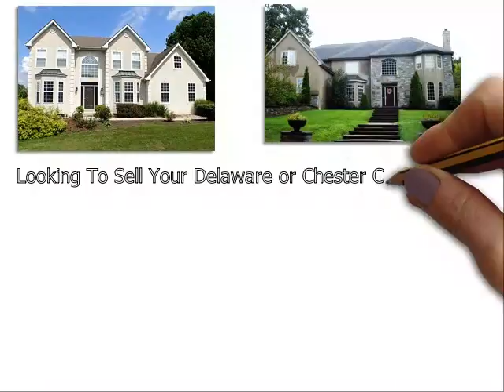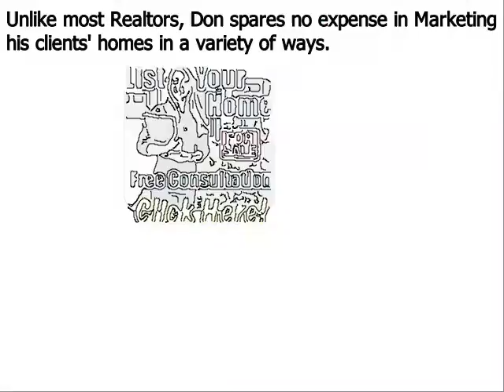Top Real Estate Agent Chadds Ford PA - Don Dowd Group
Don Dowd has been one of the top real estate agents in Chadds Ford Delaware County, Chester County, and Montgomery County of Pennsylvania for several years. As a premier seller’s agent, he provides insight into some common reasons sellers end up with expired listings
Chadds Ford, PA – The spring home buying season is in full bloom, but unfortunately, some homeowners struggle to sell their houses even during the peak markets. Homes that do not sell during a set amount of time end up becoming expired listings, and this can be very discouraging for a home seller; particularly one that needs to move out of their house in short order.
Top Chadds Ford PA realtor Don Dowd has seen all types of real estate markets. And even during the major market downturn of the late 2000s, he was able to consistently sell homes and rank near the top in sales of all RE/MAX agents throughout Chadds Ford Pennsylvania. Dowd remains one of the top selling realtors in the region because he employs numerous ‘out of the box’ marketing methods that give his clients a major competitive advantage under all market conditions. These include:
• Many more…

About Don Dowd Top Realtor Chadds Ford PA:
Don Dowd is a RE/MAX Main Line real estate agent and member of the prestigious National Association of Realtors. Don has been in sales for almost his entire adult life and began his career in real estate at age 22. From 2010 through 2014, Don consistently ranked in the top 5 in sales out of over 3200 RE/MAX agents in Chadds Ford, and he is poised to surpass those figures in 2015. What sets Don apart from most realtors is his ability and willingness to invest the resources necessary to properly market his clients’ homes. He accomplishes this by retaining 99% of the commissions he earns as opposed to most real estate agents that keep only 50%. His superior resources and exceptional negotiating skills make Don Dowd one of the top realtors in the region.

Top Real Estate Agent Chadds Ford PA